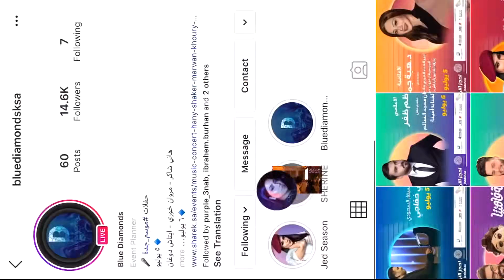شيرين - من حفل الرياض 27.04.2019